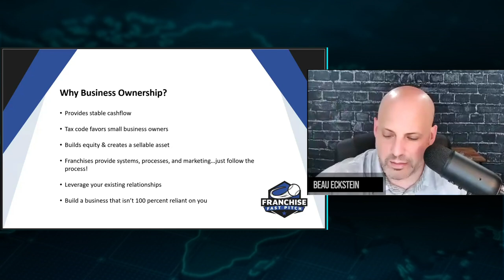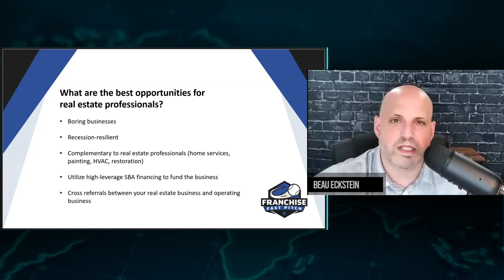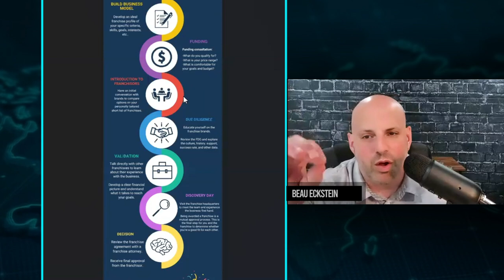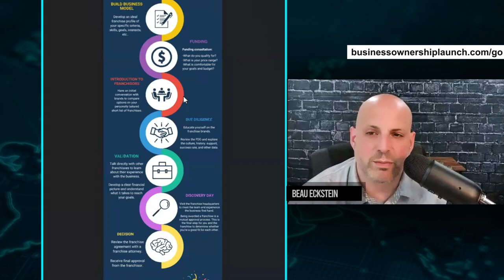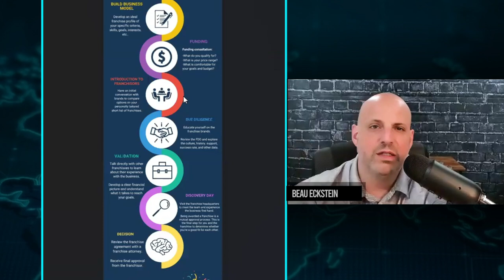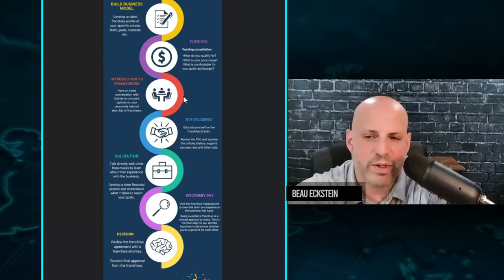Emerging Franchise Opportunities in 2024 and Beyond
Discover the ultimate guide to finding the perfect franchise opportunity in 2024 and beyond! In this video, we'll walk you through a systematic approach to identifying the right business model, leveraging SBA financing, and understanding the benefits of franchise ownership for real estate professionals. Whether you're looking to diversify your income streams, build equity, or explore new business ventures, this video has you covered. Join us as we delve into top franchise models, financing options, and essential tips to ensure your success in the world of franchising.

Are you an entrepreneur or business owner looking to buy or expand a business? Book a discovery call with Beau to learn all the ways he can help you

Timestamps:
03:20 Why Franchise Ownership?
03:45 Systematic Approach to Finding the Right Franchise
05:18 Benefits for Real Estate Professionals
11:37 The Franchise Discovery Process
14:01 Semi-Absentee Ownership Explained
18:00 Types of Franchises to Consider
22:09 Case Study: Starting a Painting Franchise